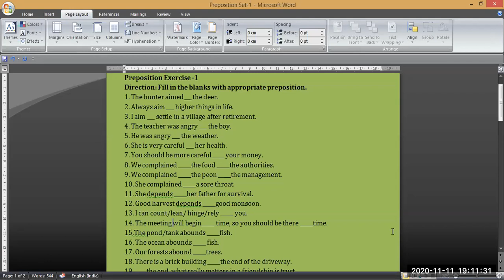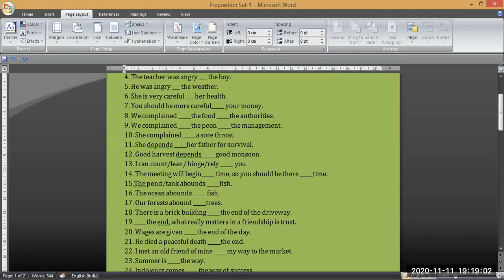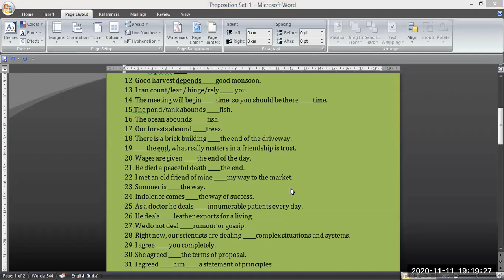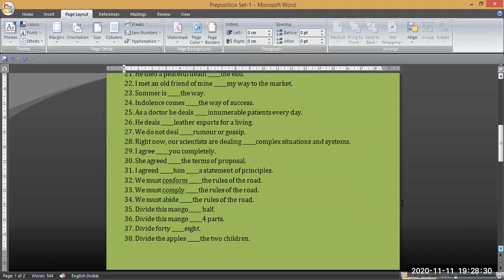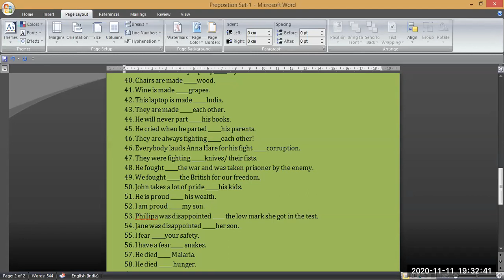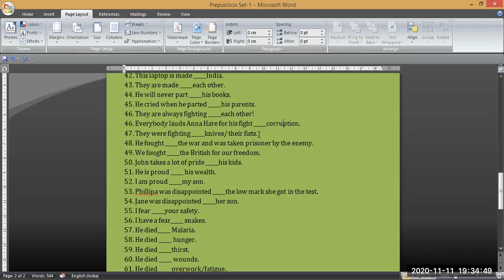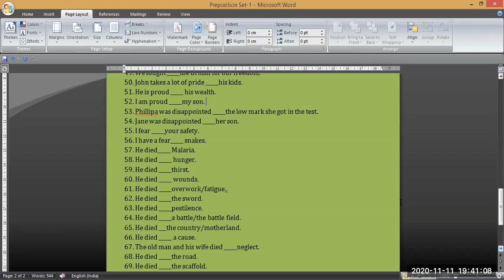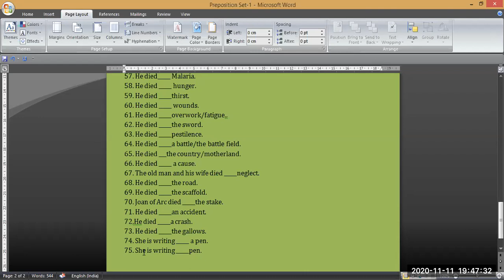Preposition ||| Part-II Class-11th || English